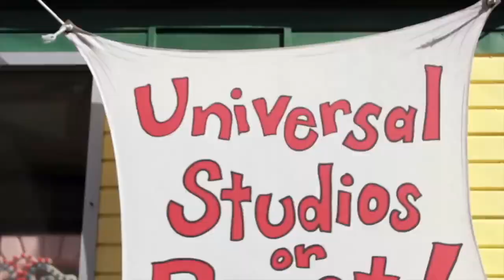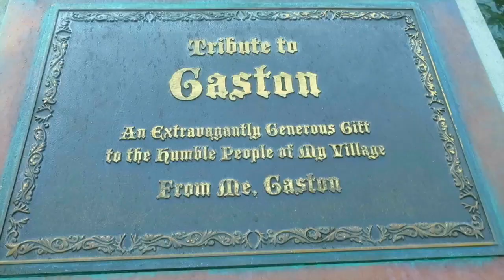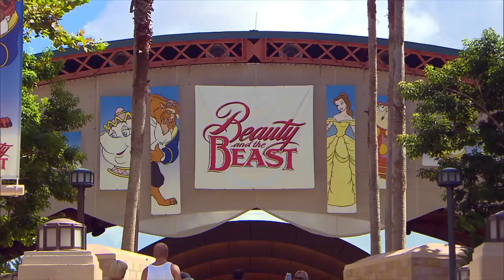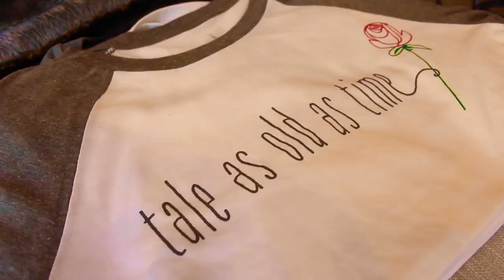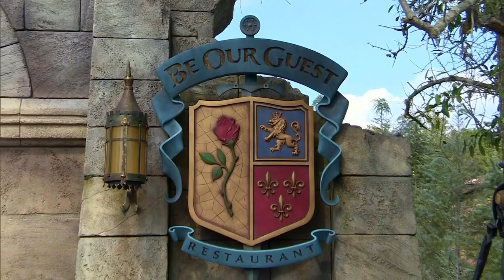Florida E-Ticket - 'Disney's Beauty and the Beast at Walt Disney World' - March 18, 2017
This week we celebrate the new release of the live action film of Beauty and the Beast. We pay a visit to Walt Disney World to see everything they have to offer when it comes to this classic film.

SNAPCHAT AttractionsMag

From Orlando's theme parks, to fantastic restaurants, and even attractions outside Orlando, we want to show you what's new, what's exciting - and maybe something you never knew existed - for both visitors and locals alike. Come discover "The Theme Park Capital of the World" with us. This is Your Florida E-Ticket.